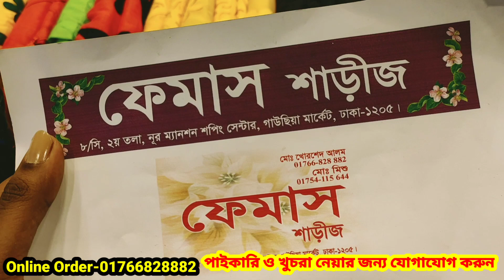বাংলাদেশে সবচাইতে কম দামে কিনুন কাট ওয়ার্ক শাড়ি/গায়ে হলুদের শাড়ি/পূজার স্পেশাল শাড়ি কালেকশন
বাংলাদেশে সবচাইতে কম দামে কিনুন কাট ওয়ার্ক শাড়ি/গায়ে হলুদের শাড়ি/পূজার স্পেশাল শাড়ি কালেকশন | HELP TALK